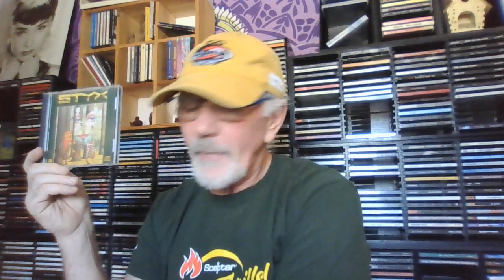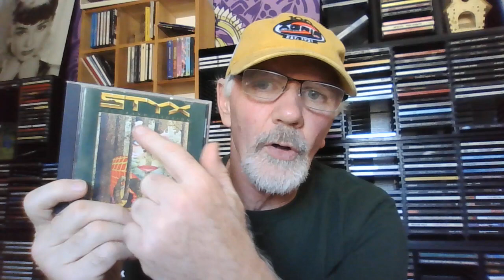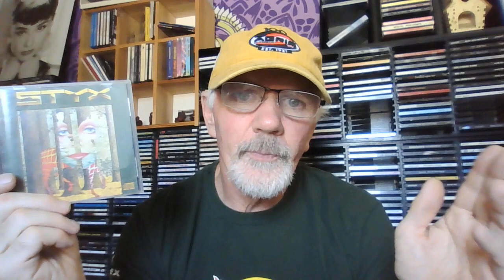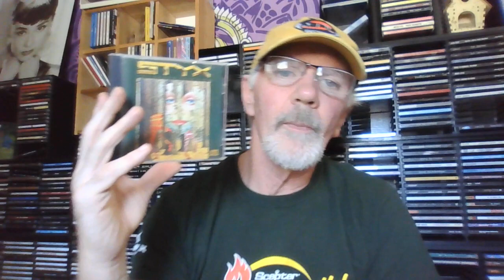STYX Grand Illusion Album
This is a look back at a classic rock album by Chicago rock band Styx, Grand Illusion album.